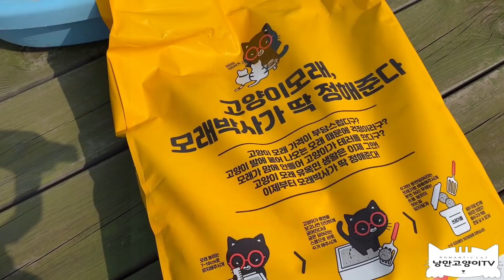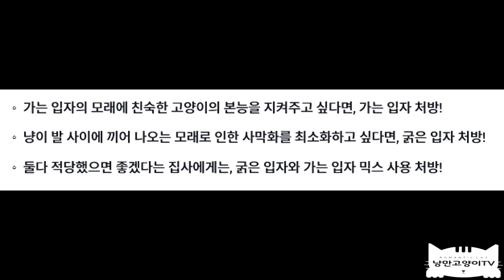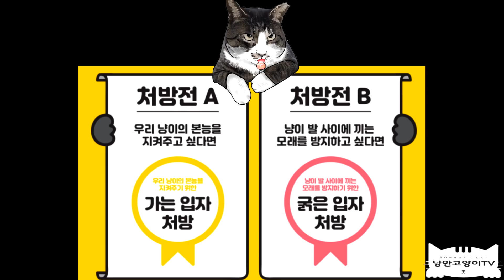고양이가 좋아하는 모래박사를 받았습니다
고양이 사료&병원비 후원